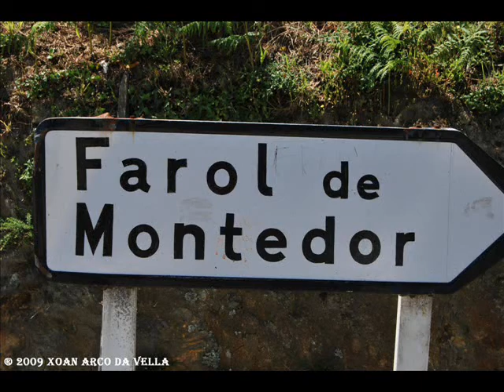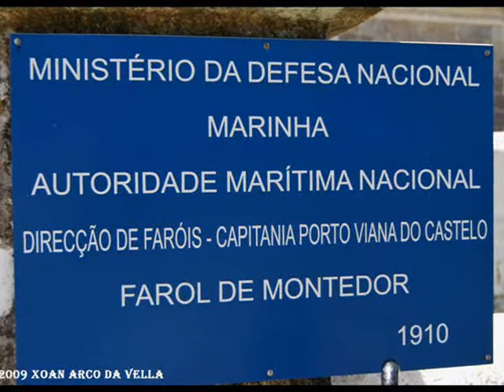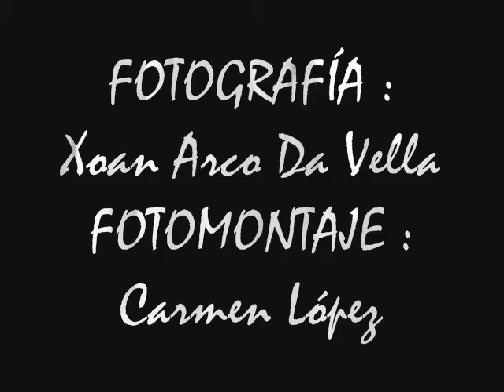FARO DE MONTEDOR - PORTUGAL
FARO DE MONTEDOR
FAROL DE MONTEDOR
VIANA DO CASTELO
PORTUGAL

El Faro de Montedor (en portugués: Farol de Montedor) es un faro situado en el lugar de Montedor, cerca de la ciudad de Viana do Castelo, Distrito de Viana do Castelo, Portugal. Es el faro más septentrional de Portugal.

 Historia
     El faro de Montedor es uno de los faros que más retrasada ha visto su construcción. Figuraba entre los seis faors que mandó construir el Marqués de Pombal el 1 de febrero de 1758, también en el decreto de 12 de diciembre de 1826 en el que se proyectaba su construcción junto con los de Cabo de San Vicente, Berlenga, Cabo de Santa María y Cabo Mondego, de nuevo en el informe de la Inspección de Faros de 1872 en el que se recomendaba la instalación de una óptica de lentes de Fresnel de 2º orden y otra vez en 1882 por la Comisión de Faros y Balizas.

 Por fin, el 9 de julio de 1903 se acuerda la construcción definitiva del faro de Montedor. Finalizado en 1910, entró en funcionamiento el 20 de marzo de ese año. Tenía instalada una óptica catadióptrica de lentes de Fresnel de 3er orden y 500 mm de distancia focal, intalada sobre un mecanismo giratorio de relojería e iluminado por un candelero de petróleo de nivel constante, dando una característica de 3 destellos de luz blanca.

     El 1 de enero de 1919 entró en funcionamiento una señal sonora. En 1926 fue tapado uno de los paneles de la óptica para emitir dos destellos en vez de tres con el fin de diferenciarse mejor del Faro de Leça. En 1936 se instaló una lámpara de incandescencia alimentada con vapor de petróleo. En 1939 dieron comienzo las obras de un edificio para instalar un radiofaro, que quedó en funcionamiento tres años más tarde. Este radio faro fue desactivado en 2001 al perder toda utilidad para la navegación.

 El faro fue electrificado en 1947 instalándose una lámpara de 3.000 w. En 1952 se desmontó la señal sonora instalándose una sirena eléctrica. En 1983 se redujo la potencia de la lámpara a 1.000 w. Finalmente el faro fue automatizado el 4 de diciembre de 1987.

Características
     El faro emite grupos de dos destellos de luz blanca en un ciclo total de 9,5 segundos. Tiene un alcance nominal nocturno de 22 millas náuticas.